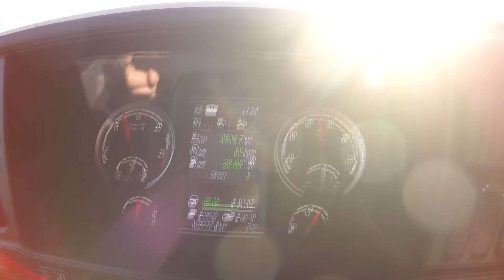Кухня Дальнобойщика: Объелся! :))